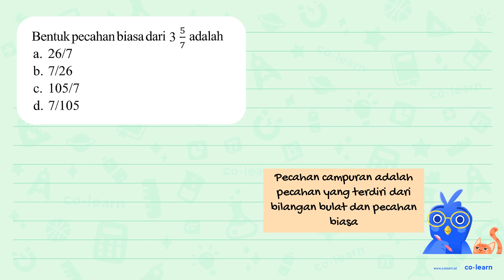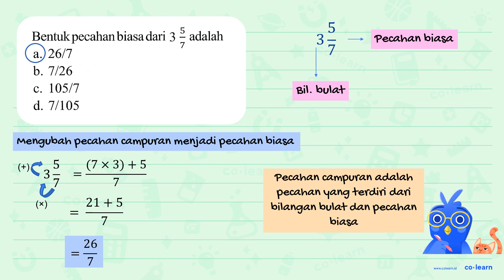Bentuk pecahan biasa dari 3 5 adalah 7 a. 26/7 b. 7/26 105/7 C. d. 7/105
Topik atau Materi: Pecahan Campuran - Pecahan - Aritmatika - Matematika Kelas 4 SD - K-13 Revisi

00:00 : Bedah Soal
01:00 : Konsep, rumus dan pengertian Pecahan Campuran
01:18 : Langkah penyelesaian soal
00:29 : Jawaban akhir
00:59 : Penutup